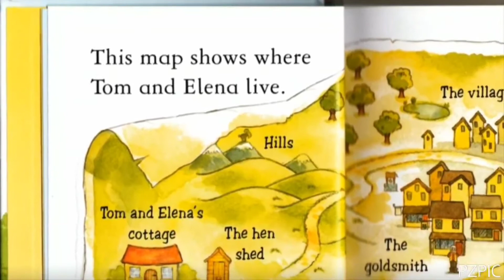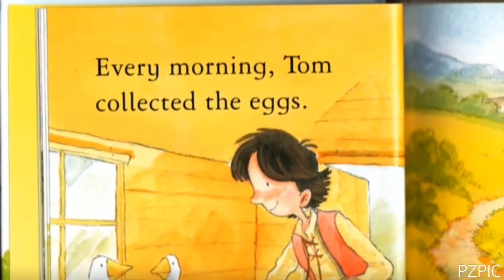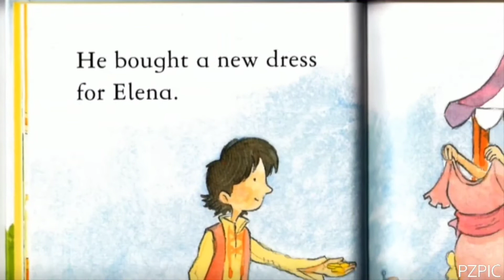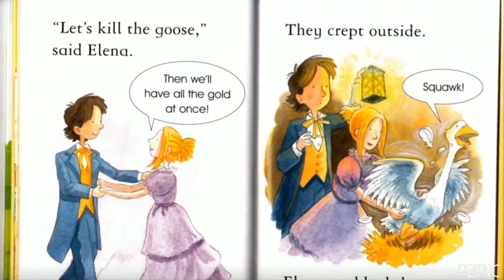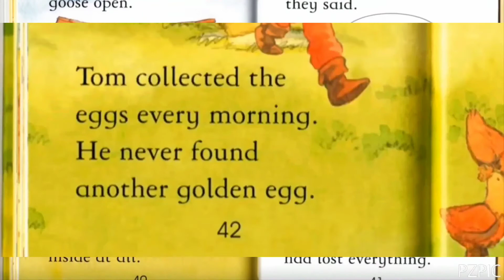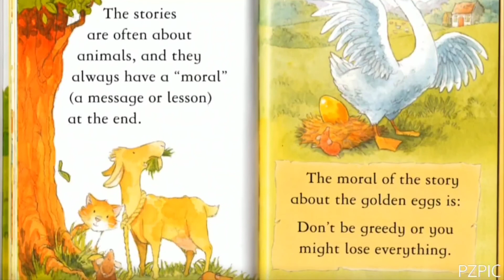The Goose That Laid The Golden Eggs ~ Usborne First Reading ~ Aesop's Illustrated Fable Read Aloud!🥚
Aesop’s classic fable retold for beginner readers, with delightful illustrations and accompanying audio narration. Tom and Elena can’t believe their luck when their goose lays a golden egg, but what happens when one golden egg a day just isn’t enough?